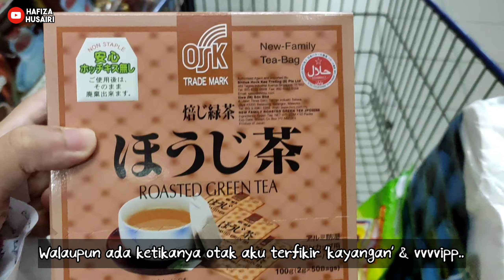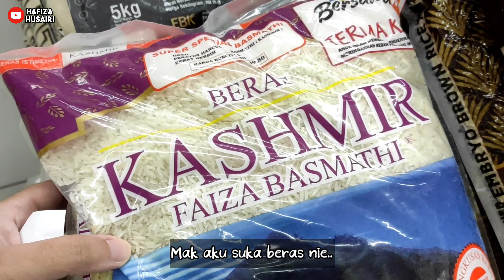Shopping Barang Dapur PKP Fasa 4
Musim PKP dah masuk fasa 4. Kerajaan pun dah benarkan keluar berdua..

♬ MUSIC CREDIT ♬
Title:
Artist: